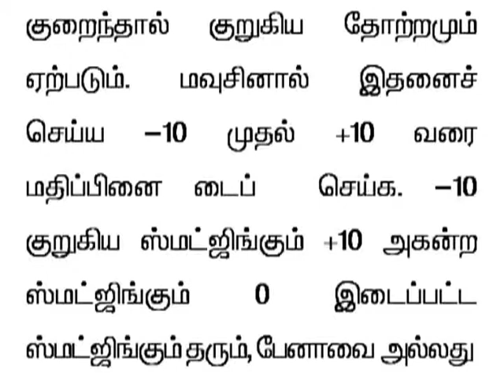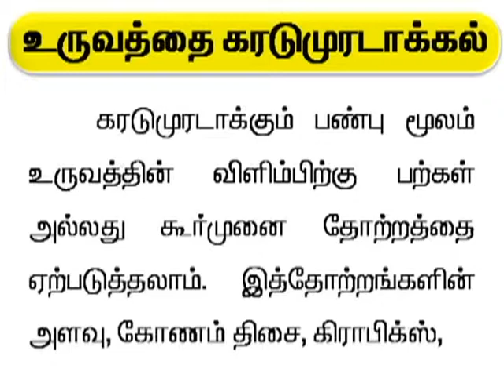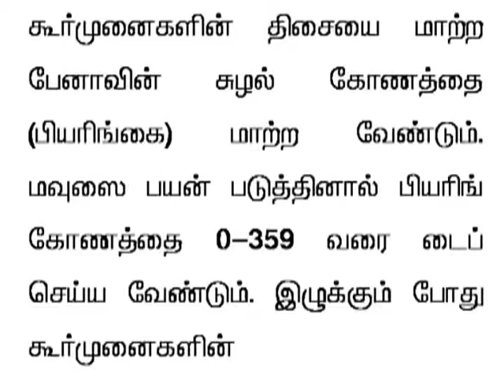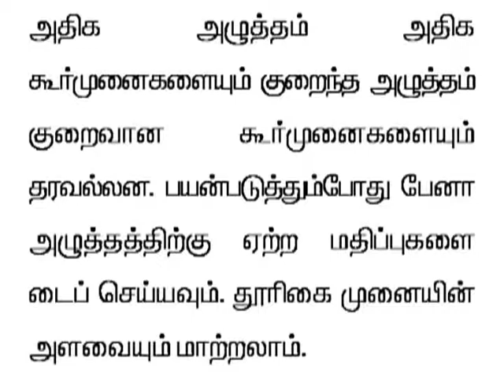tamil 45 Smudging and roughening